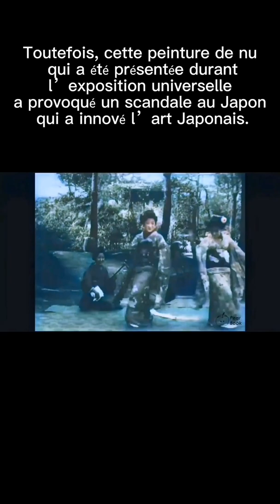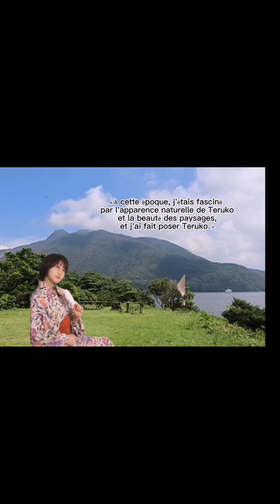【Japon×France】Les messages cachées dans les tableaux de Seiki Kuroda【美術史】５分で近代洋画の父、黒田精輝をドラマで解説 受験生必見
Bonjour! Je m'appelle Kokoro.
J'étudie le théâtre en France!

Seiki Kuroda, qui est peintre au Japon et en France.
Comme Manet , il a également causé un grand scandale parce qu'il a peint des femmes nues.
Quels aspects de sa vie et de ses valeurs sont cachées dans ses œuvres ?
J'ai joué Seiki Kuroda!
パリ大学演劇専攻留学生の平田こころです。
スーパー塾講師の平田こころ（現在は留学中）日本史で必ず出てくる日本近代洋画の父、黒田精輝をドラマ形式で解説。
受験生必見です！フランス語の勉強にもなっちゃうよ！